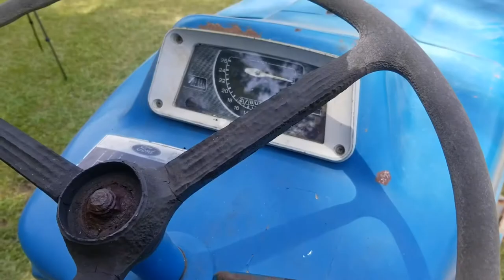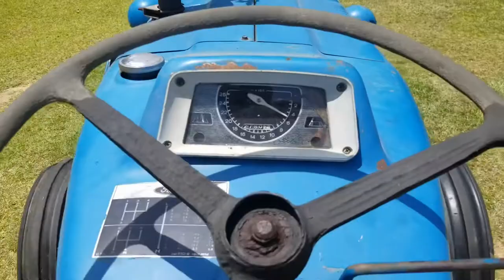1972 Ford 2000 Full Review And Test Drive